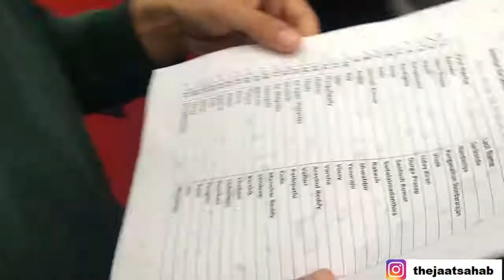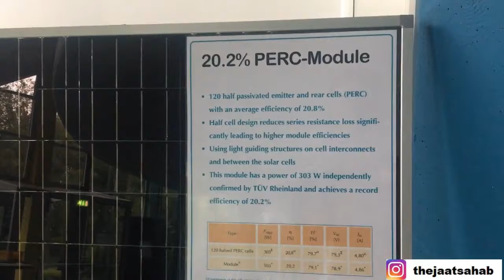A visit to a Solar Research Institute